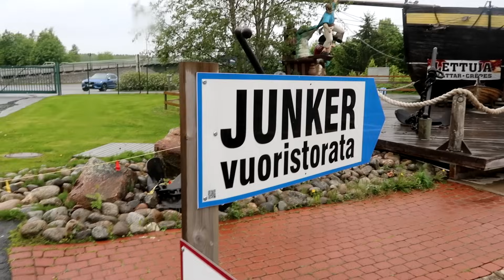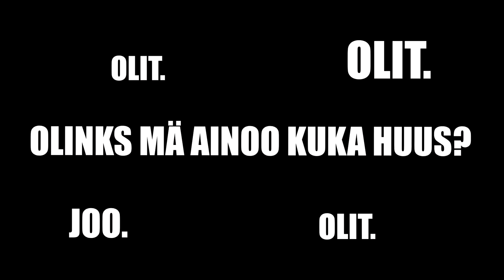Kävin Pohjoismaiden hurjimmassa vuoristoradassa! (0-100km/h alle 1,9s)